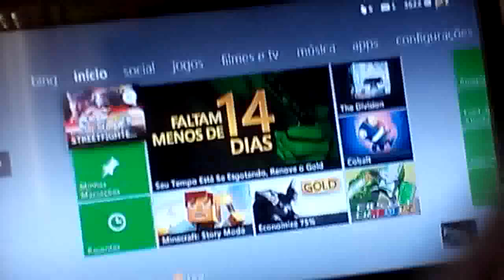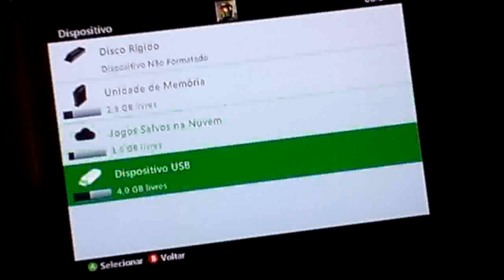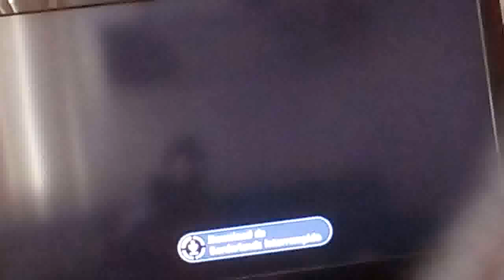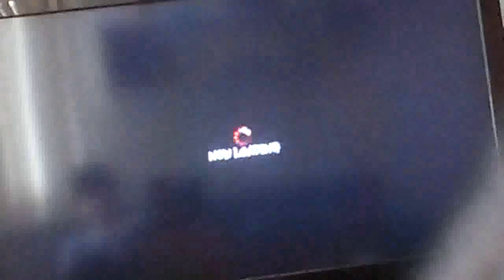super street fighter 4